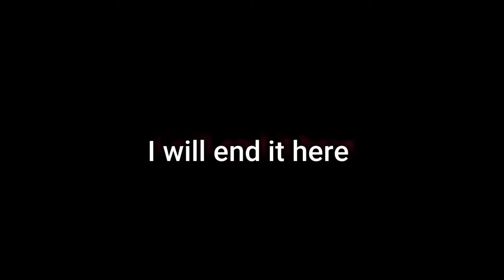Grand Pirates Trying To Reach Max LVL Pt.2 | ROBLOX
Songs:

1.One Piece - Let's Battle (Beat Adix Remix)

2.Track: One Piece OST - Very Very Strongest Legendary Battle Theme REMIX (No Copyrights) [NCFS UPDATE]

3.One Piece Vibes - To The Grand Line (Kato Cover)

4.One Piece EPIC OST - Fight Theme REMIX (No Copyrights) Roronoa Zoro [NCFS UPDATE]